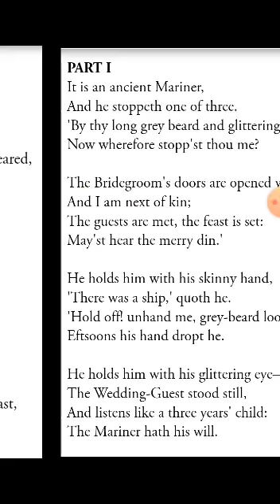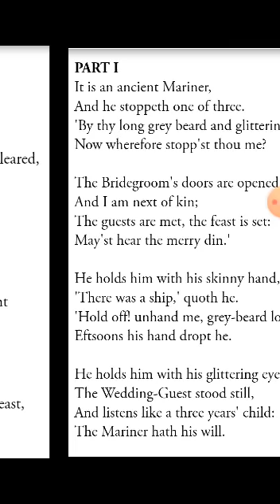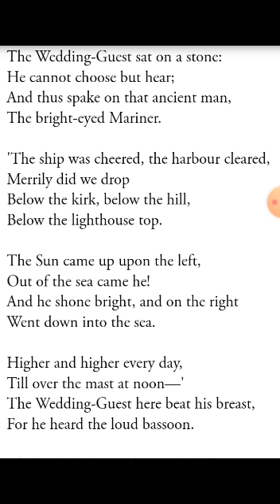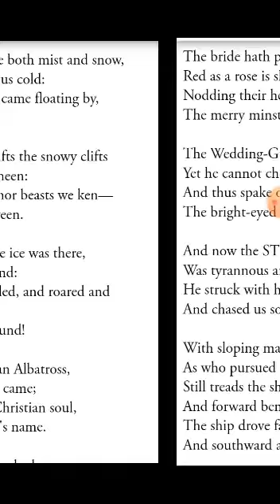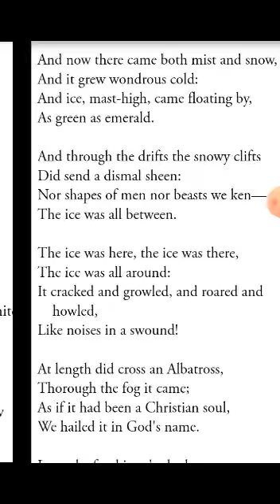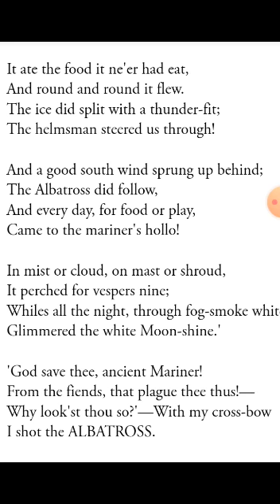The Rime of the Ancient Mariner- S T Coleridge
Dr. Sarita Bang (Associate Professor) English